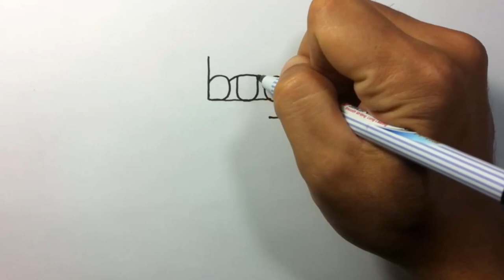Very Easy ! How to turn words BUG into a Cartoon, the art-games on paper for kids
Today I upload "Very Easy ! How to turn words bug step by step into a Cartoon bug - doodling art game on paper for kid" a wordtoon game video in doodle style. Step by step - Easy to create and draw together with your kids. I recommend Non-toxic pen and marker color(Red,Yellow&Grey).